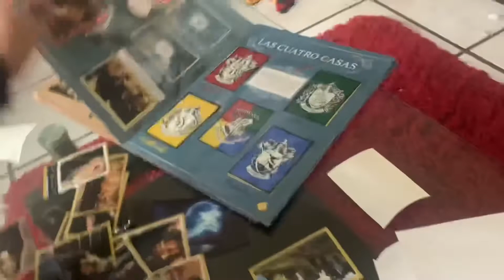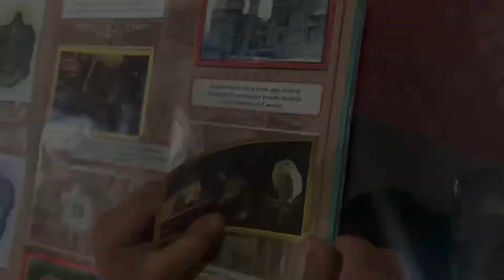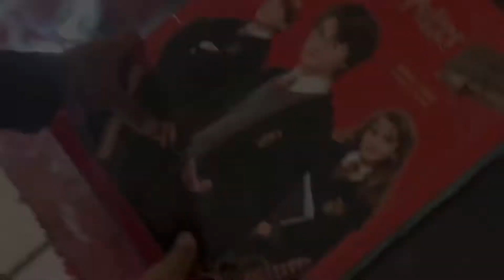Álbum panini completo Harry Potter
Las Zárate Aventuras - Vídeos para niños